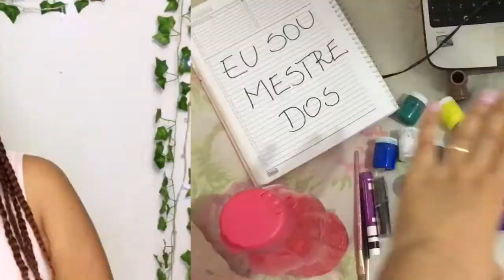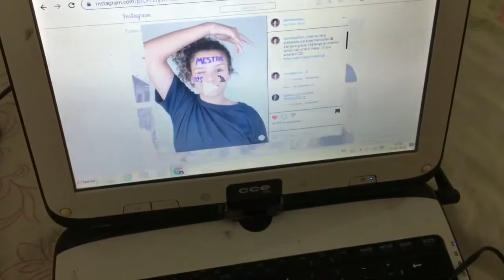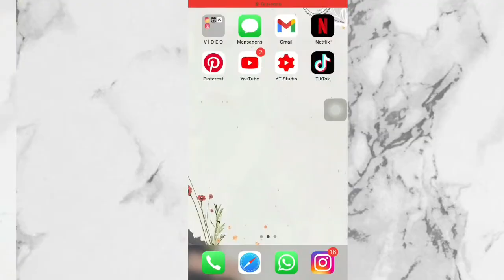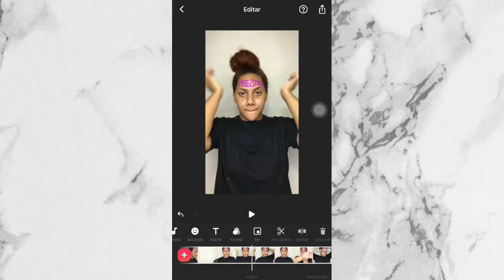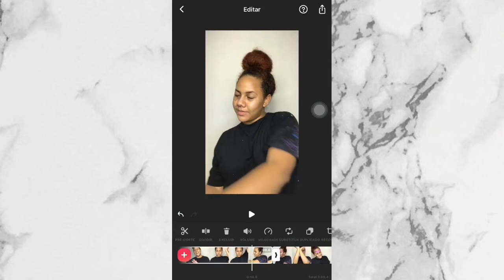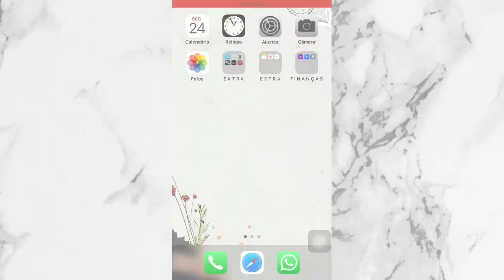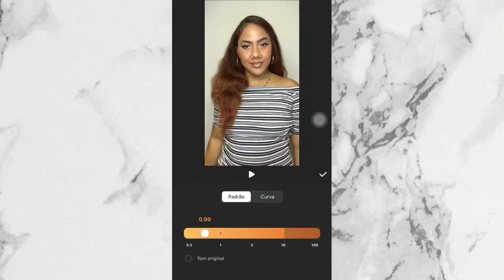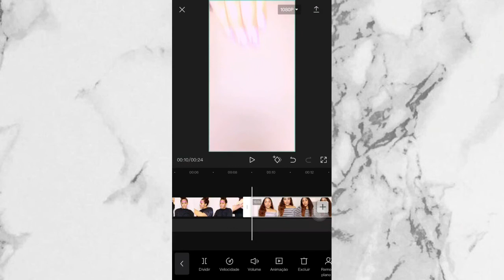CHALLENGE MESTRE DOS MAGOS | Como gravar e editar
IAE MINHA MINHA GENTE, CHEGUEI VIU?!
Toda trabalhada na gravação e edição do challenge mestre dos magos... Compartilhei com vocês como funciona os bastidores e tudo que precisamos fazer para que o challenge funcione.

Para edição usei o app INSHOT e CAPCUT, ambos disponível para android e ios.